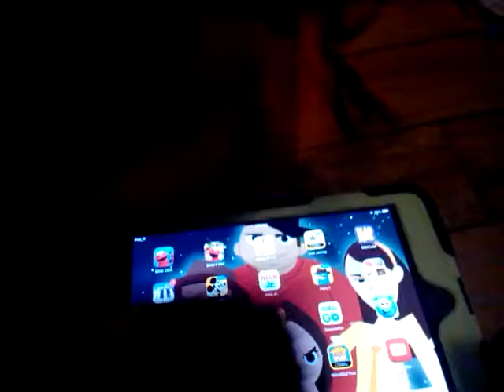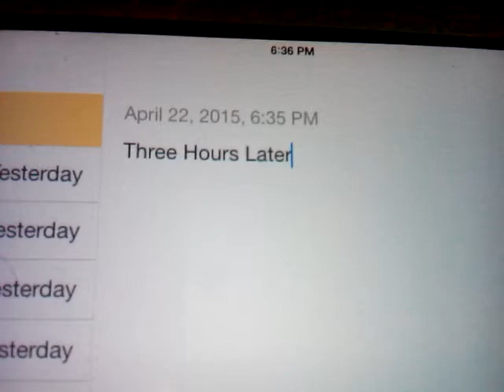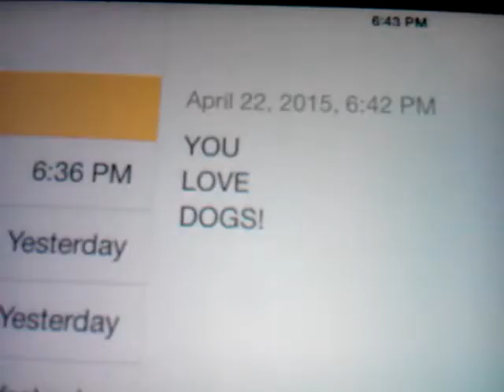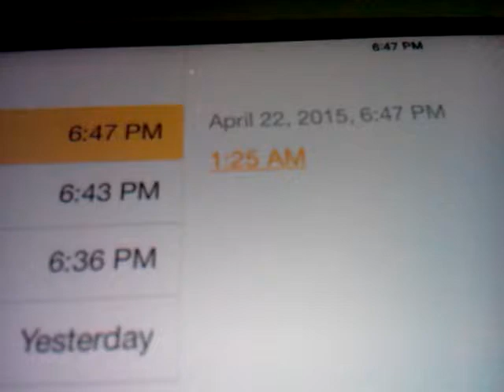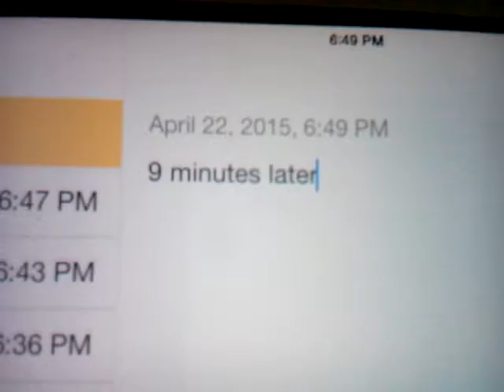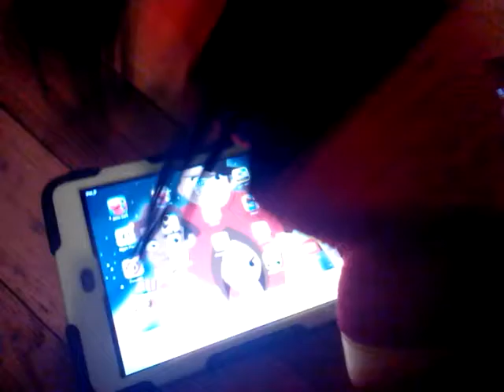TCV-Jamaican Elmo's House Party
That and Challenge Mario amiibo are the production of Tomodachi Clue-vers and so on for other episodes